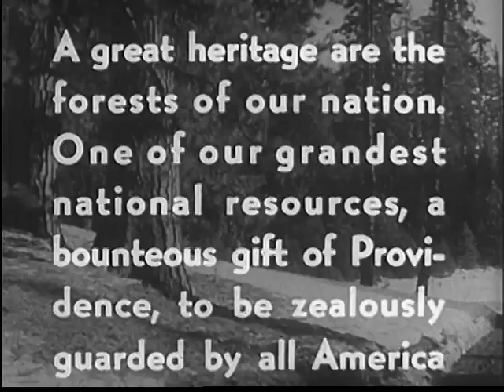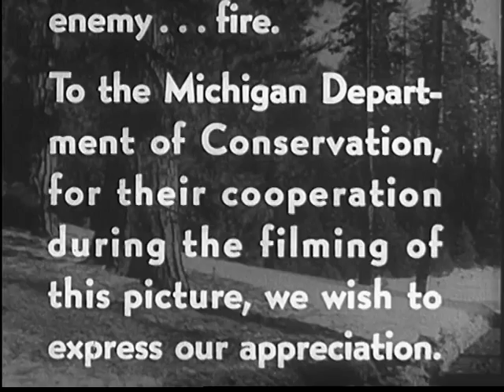Just a Spark! (1937)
A fisherman carelessly drops a cigarette, which causes a forest fire.  Meanwhile, Pierre wants to take his sick wife to a doctor.  Will the forest fire get to her house, or will Pierre rescue her in time with the help of Chevrolet?

||| LINKS |||